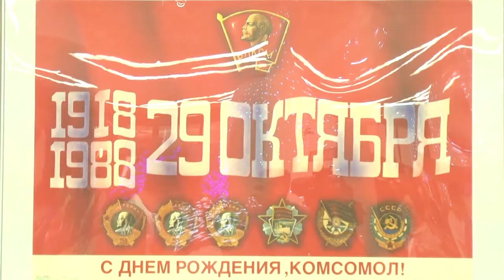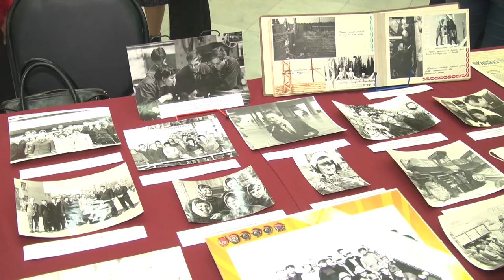Ульяновской комсомольской организации исполнилось 100 лет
Главное торжество, приуроченное к памятной юбилею, состоялось сегодня в Ленинском мемориале. Здесь собрались 1,5 тысячи человек – ветераны ульяновского комсомола, жители города, представители профсоюзов предприятий и организаций.